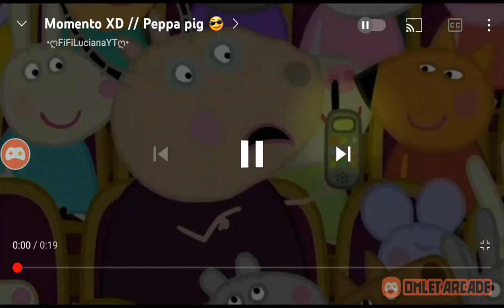Momento XD // Peppa pig 😎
Hola